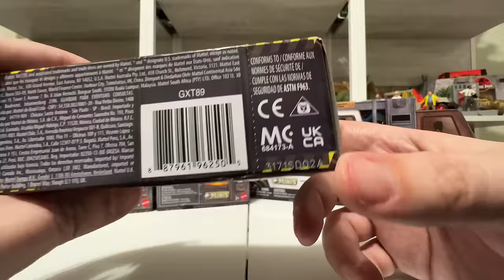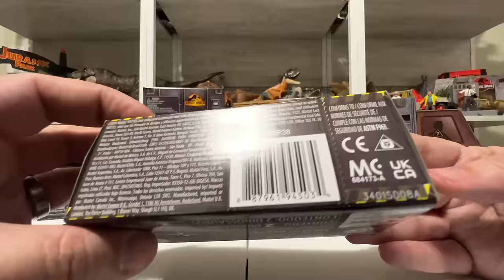UNBOXING & CODES for Jurassic World Dominion Minis by Mattel — New 2022 Toys / collectjurassic.com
They may be small, but the Jurassic World Dominion Minis assortment brings a huge amount of playability to the expansive 2022 Mattel toyline! A diverse selection of species presented in a “new” scale alongside miniature human figures and full-fledged playsets are just a few highlights of the Dominion theme overhaul. In our 4K unboxing and review, we’ll showcase each micro-sized figure available in the blind box series as well as the uniquely packaged Carnotaurus Clash and Chaotic Cargo sets. And yes, we’ll provide the codes as well so that any prospective Jurassic hunters can score the exact tiny dinosaurs of their choosing!

Box codes:
D01A Rex
D02A Giga
D03A Stego/Atroci
D04A Yang/Blue
D05A Theri/Lystro
D06A Quetz/Galli
D07A Iguan/Bary
D08A Trike/Ptera

The JurassicPark​/JurassicWorld​ Toy & Collectible Resource